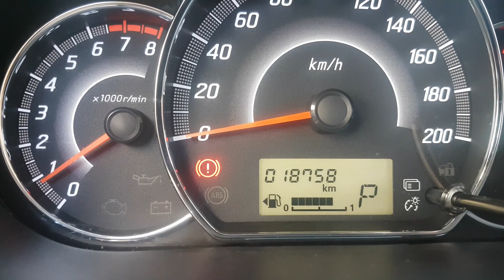Fuel Gauge Repair / Remedy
A video tutorial for repairing or fixing a missing fuel gauge on car's panel. Take note that I am not a car technician but has an idea on basic wiring. And this is just for temporary. Repair on your own risk.

Your comments are highly appreciated to better help the viewers.